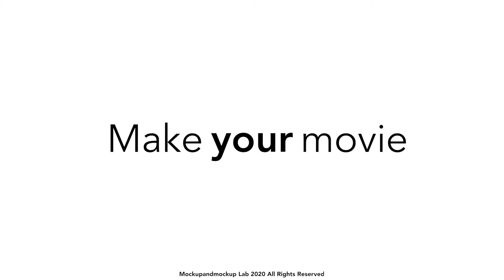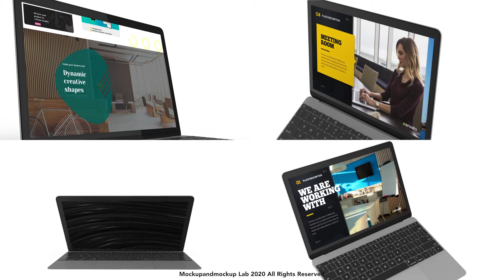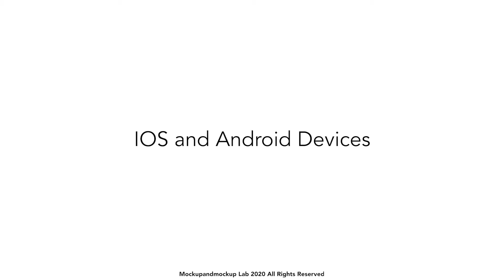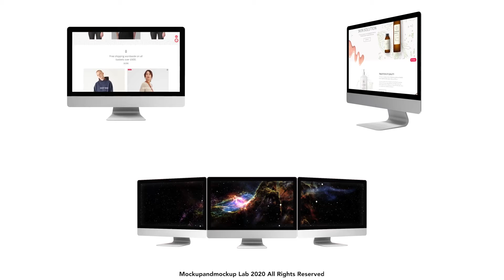64 Realistic App Promo Device Mockup Set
64 Uniques Device
Realistic Render
Unique Animations
Specific details
Reflection and Glow effects ready to use
Minimal, white version and colorful options
No any Plugins required. Just drag and drop your design
Pre-rendered PNG sequences (16 bits-sharp details)
Very easy to edit
Use with photo or any video
Video tutorial included
Compatible with Adobe After Effects 2013 and Higher